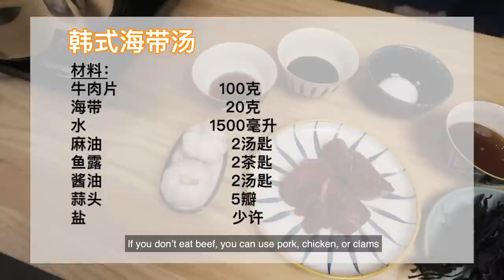Noobs' Kitchen 菜鸟厨房: Jin Jie recommends this soup for Felicia Chin & Rebecca Lim justswipelah EP105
Jin Yinji & Jernelle Oh step into our kitchen and create the most delicious & nutritious seaweed soup and salad! We delve deeper into the meaning behind the simple but mighty seaweed soup.

For more health and wellness questions, get them answered at the upcoming BodyandSoulFair hosted by Mediacorp from 26-27 March.

- Look forward to 20 sessions of engaging conversations, workouts and cookouts.

金银姬与胡煜诗亲自下厨，做出最营养最美味的韩式海带汤与凉拌海带。金姐还要告诉大家，海带汤对于韩国人有什么特殊含义。刷美食

如果你对养生很感兴趣，也欢迎你关注由新传媒主办的网络研讨会，《守护身心保健展》，3月26和27号连续两天举行，到时会有医生和专家教你保健运动、烹饪示范，还可以帮助解决你最关心的健康问题。

现在就上网 报名bit.ly/BodyandSoulFair ，还有机会赢取总值高达一万元的现金和奖品哦。